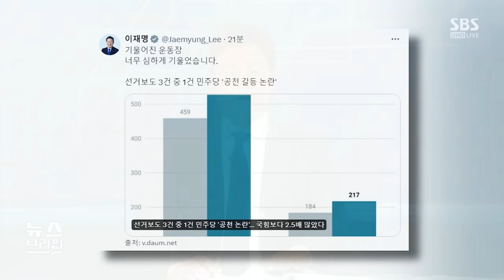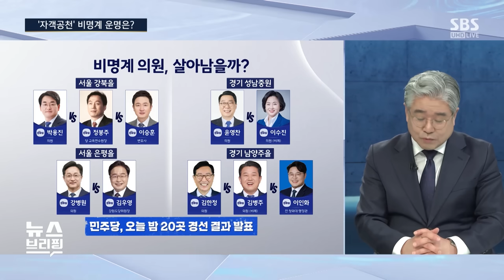'하위 10%' 비명계 현역 경선 결과는…민주당 공천 갈등 봉합? 고조? / SBS / 편상욱의 뉴스브리핑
■ 대담 : 최수영 전 대통령직인수위 전문위원, 김수민 정치평론가, 양만희 SBS 논설위원

●'자객공천' 비명계 운명은?

"친명계 많을수록 '친명횡재 비명횡사' 회자될 것"

김수민 / 정치평론가
"은평을 후보자들, 지역 연고 있어...조직력 싸움 관건"

"경선 결과 따라서 정치적 메시지 판도 변화"